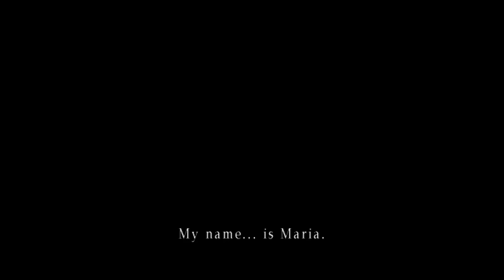Silent Hill 2 Born From A Wish Full Gameplay No Commentary Ending